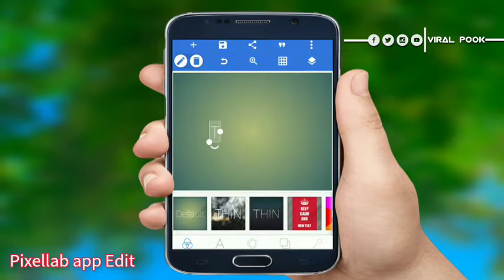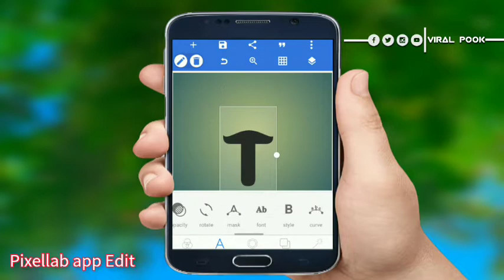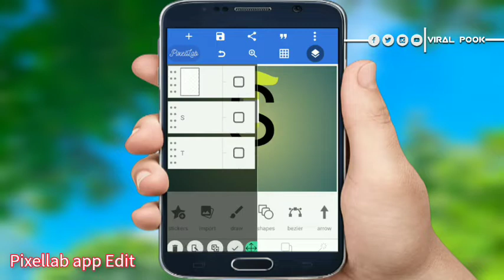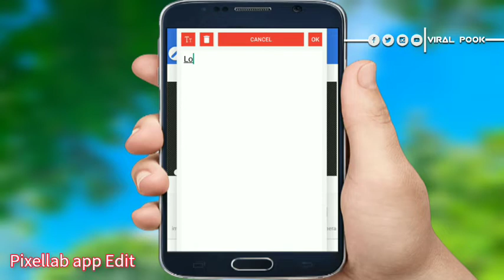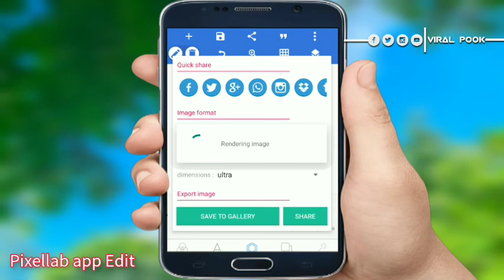TS Logo Love graphic design | Pixellab app Edit 2022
professional loge graphic design

Ts logo design Pixellab app Edit @ViralPook